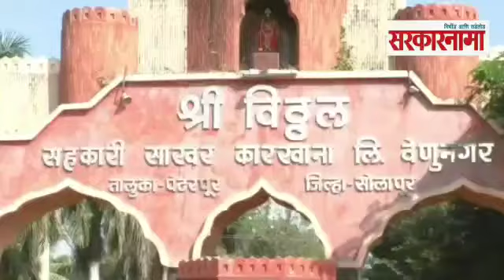आमदार भारत भालकेंच्या विरोधात शेतकऱ्यांचे आंदोलन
आमदार भारत भालके यांनी पंढरपूर येथील श्री विठ्ठल सहकारी साखर कारखान्याच्या  अध्यक्ष पदाचा राजीनामा द्यावा या मागणीसाठी  विठ्ठल इंजिनिअरींग काॅलेजचे प्राचार्य बी.पी. रोंगे यांच्या नेतृत्वाखाली शेतकरी आणि कामगारांनी  लाक्षणिक उपोषण सुरू केले  केले.
आमदार भारत भालके हे विठ्ठल कारखान्याचे अध्यक्ष आहेत. कारखान्याकडे सुमारे 5 कोटी 79 लाखांची एफआरपी थकीत असून कामगारांचे 11 महिन्याचे वेतन थकले आहे. थकीत एफआरपी आणि कामगारांचे वेतन द्यावे; अन्यथा भालकेंनी कारखान्याच्या अध्यक्ष पदाचा राजीनामा द्या या मागणीसाठी तहसील कार्यालयासमोर शेतकरी आणि कामगारांनी एक दिवसाचे उपोषण सुरू केले आहे. (व्हिडिओ : भारत नागणे, पंढरपूर) Pandharpur Bharat Bhalke